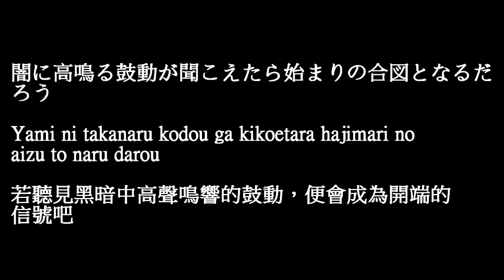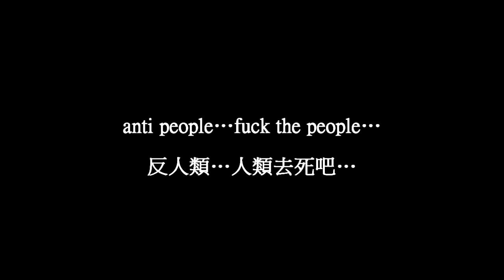DIAURA-anti people 日羅中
歌名中譯：反人類

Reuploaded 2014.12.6